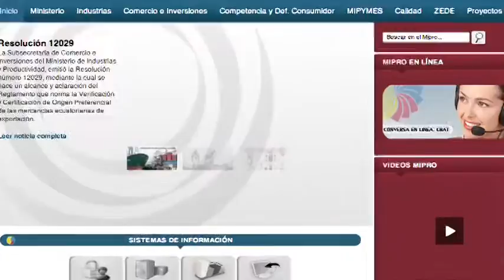Fátima Delgado, Ministerio de Industria y Productividad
El Ministerio de Industrias y Productividad es la entidad del Estado encargada de formular y ejecutar políticas públicas, para la transformación del patrón de especialización industrial, que genere condiciones favorables para el Buen Vivir.